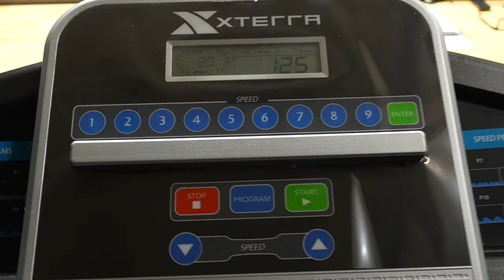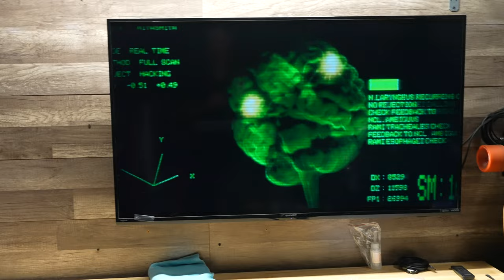Am I In Shape Yet?!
At long last . . . the garage is fully completed!  Let the lowering of my A1C and cholesterol commence!